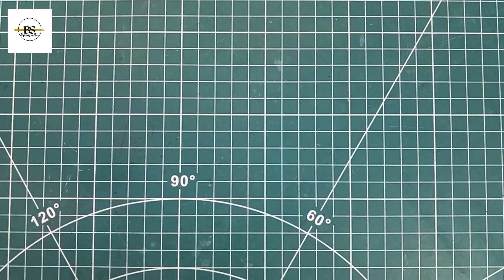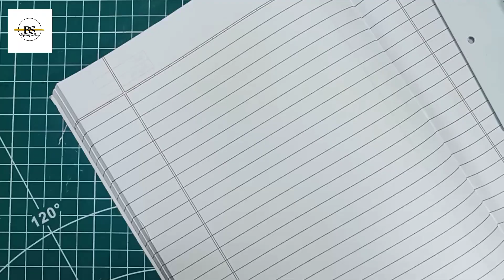how to make 3.7 volt battery charger module at home #3.7voltbattrey